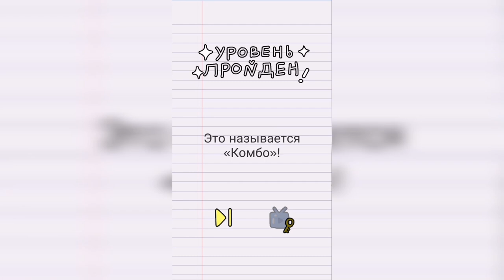Stump me Уровень 58 Нажми на фрукты от малого в большему.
Как пройти Stump me, ответы, решение Уровень 58 Нажми на фрукты от малого в большему.

Привет, ребята!